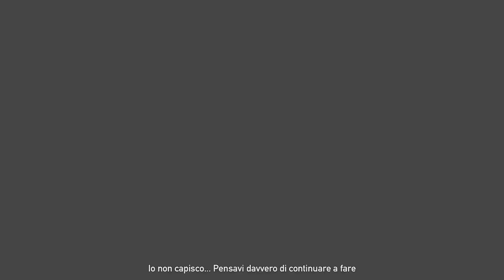Far Cry 5 Ep5 - Faith Sconfitta! Finalmente basta Gaudio